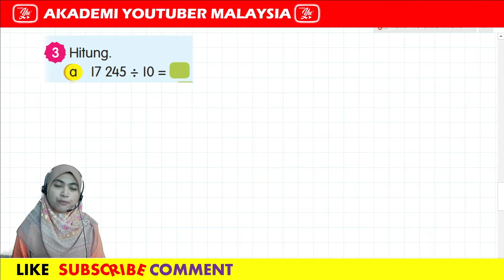TUTORIAL BAHAGI TAHUN 4, BUKU TEKS MS.43 SOALAN NO 3 OLEH CIKGU SYENARI#AYU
TUTORIAL BAHAGI  TAHUN 4, BUKU TEKS MS.43 SOALAN NO 3 OLEH CIKGU SYENARI#AYU#kitabantukita

Tutorial untuk murid-murid / guru / ibu bapa untuk merujuk jawapan latihan Bahagi  Buku Teks Tahun 4 ms:43, Uji Diri soalan no 3 (a, b, c).

Tutorial ini disediakan untuk memudahkan murid-murid merujuk dan menyemak jawapan. Sekiranya ada kesilapan , mudahlah untuk murid membetulkan. Kaedah ini juga menjimatkan masa guru untuk membuat penerangan kerana masa yang terhad di sekolah untuk mengajar tajuk-tajuk baharu. Selain itu, murid-murid / ibu bapa boleh mengulang siar tutorial ini pada bila-bila masa walau di mana jua berada dan boleh ditonton beberapa kali untuk mendapat lebih kefahaman.
Diharapkan Tutorial ini dapat membantu para ibu bapa, murid-murid sekalian dan bolehlah dikongsikan kepada rakan-rakan yang lain.

Objektif pembelajaran ialah:
Murid boleh:
1.6.5.  Menyelesaikan ayat matematik bahagi bagi sebarang nombor dalam lingkungan 100 000 dengan nombor hingga dua digit, 100 dan 1000.